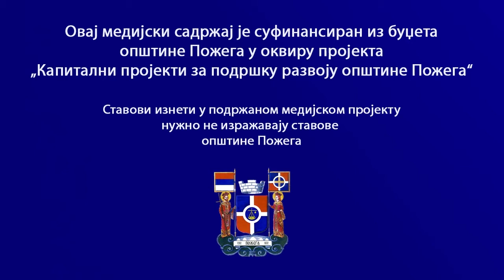11.11.2021. Rekonstrukcija crkve u Godoviku